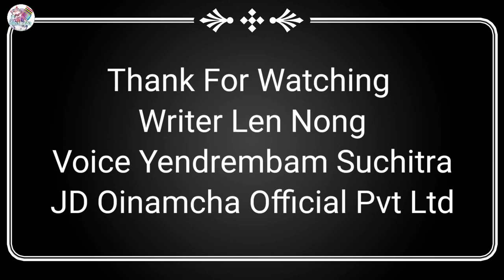Minungshi Vol2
Music credit ©️®️
Tittle
Minungshi Vol 2
Writer  Len Nong
Monologues Yendrembam Sushitra
Official©️®️ JD Oinamch Pvt Ltd